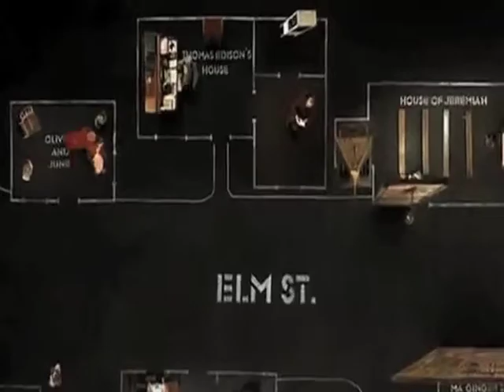Violenza pretesa e Disagio in Lars Von Trier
Lars Von Trier - L'annullamento del corpo filmico e il riconoscimento del corpo dello spettatore. Saggio di Stefano Bernardi.

1- La provocazione di Lars Von Trier porta lo spettatore a farsi strumento di tensione distruttiva nei confronti della società e di se stesso. E' qui che comincia l'erosione dell'identità.

2- Bene e Male non sono più valori che possono essere considerati rappresentati come gli opposti di un continuum e la resistenza fisica e morale dello spettatore è sedotta a percorrere il disagio dell'azione irrazionale che la natura umana porta con sé.

3- Nello spazio/flusso di emozioni contrastanti la natura è il luogo in cui si consuma l'aggressione dello spettatore per far sì che lui torni a conoscere il suo essere.